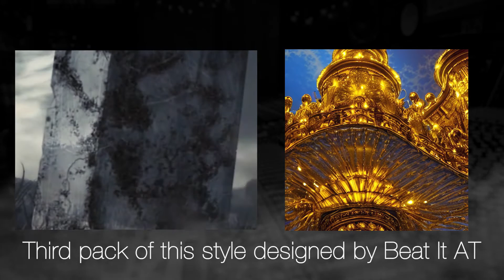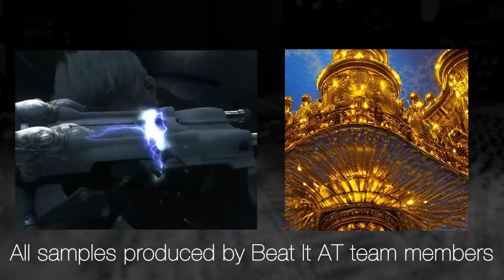Royal x Regalia Sample Pack | Iayze x Ame x Izaya Tiji Type Samples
Iayze x Ame x Izaya Tiji Type Samples
AT Royal Regalia 3 Sample & MIDI Pack

Inside the full AT Royal Regalia 3 Sample & MIDI Pack
20 new original melody compositions, 750 MB+ in file size. Sample pack perfected for producers looking to achieve the Royal x Regalia and melodic trap style of music.